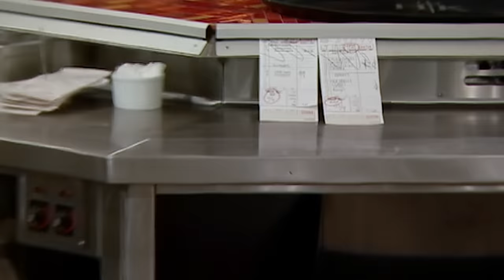"You Surprise Me... To How S*** You Are" | Hell's Kitchen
He had in the first half, not gonna lie.